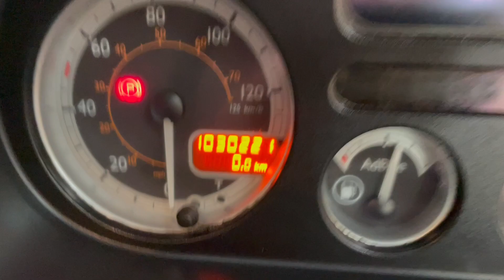New In Stocklist For Sale: DAF CF65 EURO 5 4X2 18 TONNE CURTAINSIDER – 2010 – DK10 VYC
DAF CF Series Full Sleeper Space Cab.
DAF 220 Bhp Air To Air Charge Cooled Euro 5 Engine C/w Ad Blue.
25Ft Curtainside Body C/w Wood Plank Flooring And Barn Doors.
Rear Aperture: 8Ft 10ins
Side Aperture: 9Ft 2ins
Internal Height: 9Ft 6ins
Del 1,500 Kgs Tuckaway Tailift.
Exterior Sunvisor.
Isringhausen Fully Adjustable Drivers Seat .
Electric Driver And Passenger Windows.
Heated Mirrors.
Eberspacher Airtronic Night Heater.
Electric Sunroof.
RDS Radio Player.
12v And 24v Sockets.
Cruise Control.
Plated Weight : 18,000 Kgs.
Design Weight : 19,000 Kgs.
Wheelbase: 6.6 Mtrs
Vehicle Height : 4.3 Mtrs.
Vehicle Width : 2.5 Mtrs.
Vehicle Length : 10.5 Mtrs.
Tested Until End : March 2023
Mileage As Shown : 1,030,221 Kms.
Digital Tachograph.